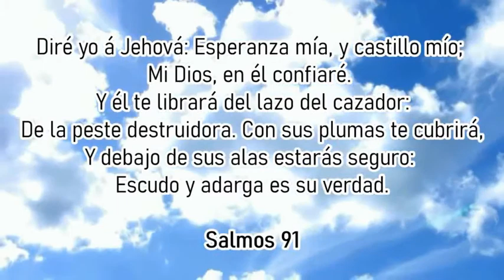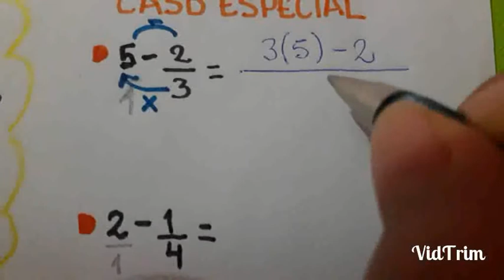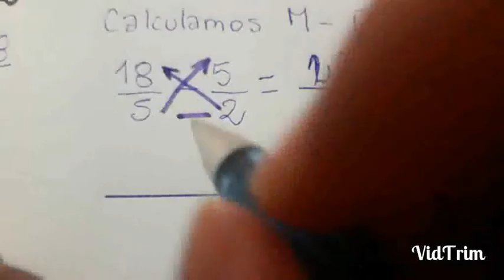Publicado-INGRID JACOBO MATEMATICA SUSTRACCION DE FRACCIONES HETEROGENEAS EJERCICIOS 5TO Y 6TO